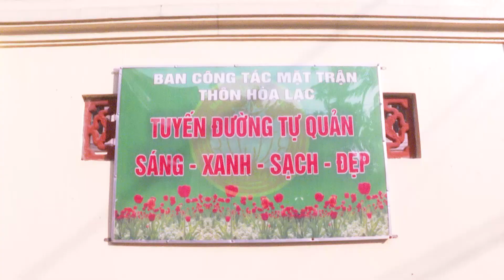VIDEO: Thẩm định thôn Hoà Lạc, xã Tân Phú đạt chuẩn nông thôn mới kiểu mẫu năm 2023.